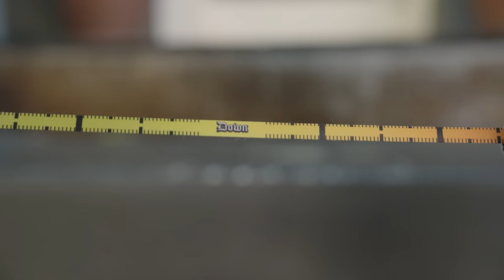THE SOCK CHECK METER WITH CHOLO FIT CREEPER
THE SOCK CHECK METER IS AVAILABLE NOW WHILE SUPPLIES LAST